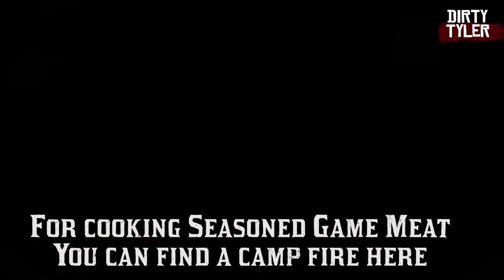Daily Challenges: Largemouth Bass, Vanilla Flower, Bow kills and Seasoned Game One Location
Largemouth Bass Locations
Vanilla Flower Locations
10 Bow Kills
Cook Seasoned Game Meat